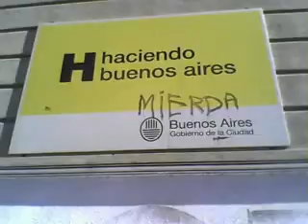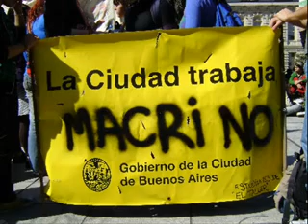Acto Nuevo Encuentro porteña Día de la Bandera 2012 xvid